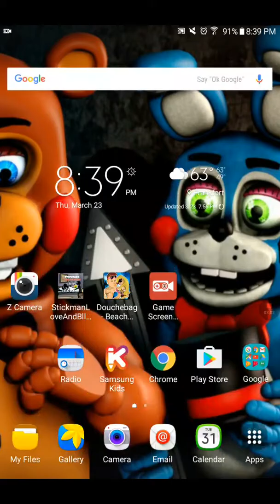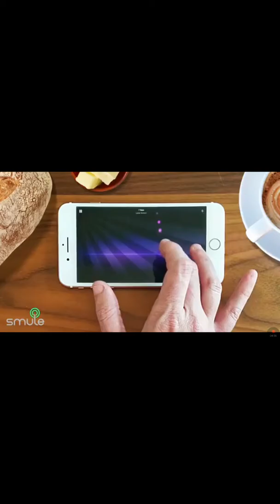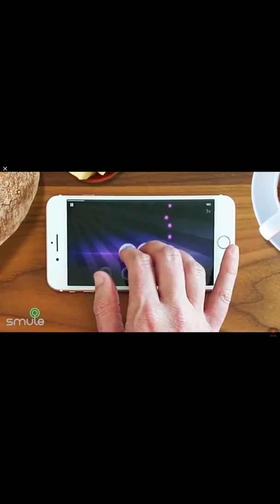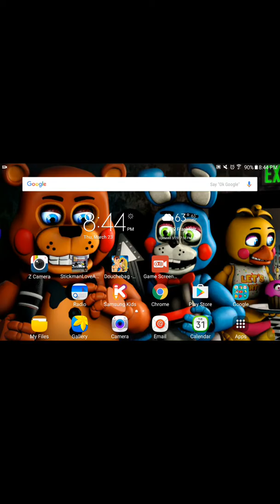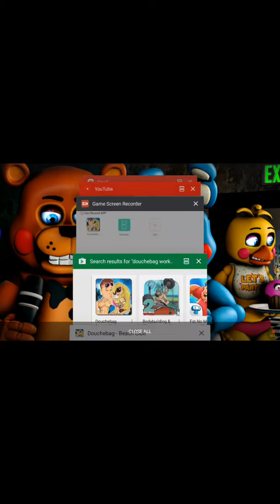3 games in one video